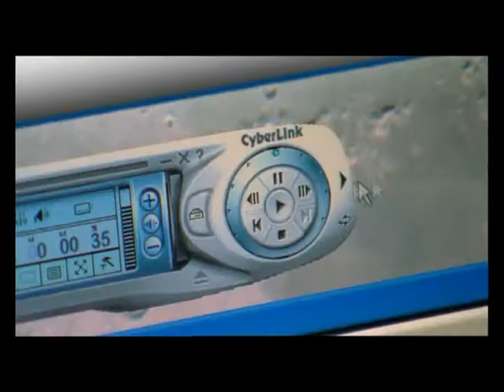BBC Atheism Tapes - Daniel Dennett (pt 1)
Daniel Dennett expounds on his famous theory of Skyhooks & Cranes -- the competing miraculous and rational explanations of phenomena -- and discusses the extent to which people need "magic" in their lives.